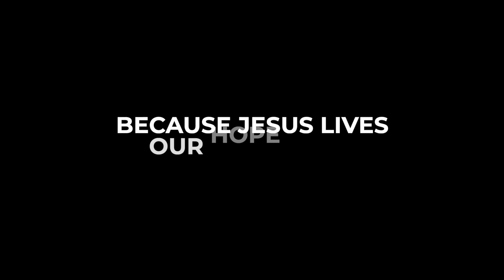Weekly Encouragement | Romans 8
It is our privilege to encourage you this Friday as you are leaning toward the living God in this season of preparation for Jesus’ Death Burial and Resurrection. Our theme section of Scripture in this season is I Corinthians 15:20-22. Jesus is the firstfruits of the Resurrection.

 The fact that Christ lives today means our hope lives. Are we are hoping for the redemption of our past, for comfort in our present, or for guidance in our future? Whatever it is we face in life the apostle Paul assures us that because Jesus lives our hope lives.

Check back each Friday of this Lenten season for an encouraging message from one of our CCSM Pastors or leaders.